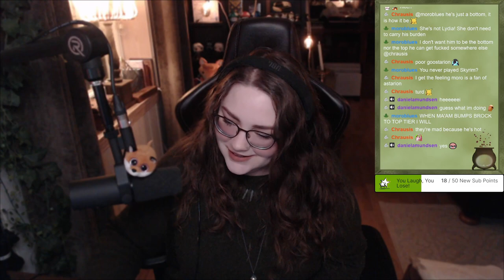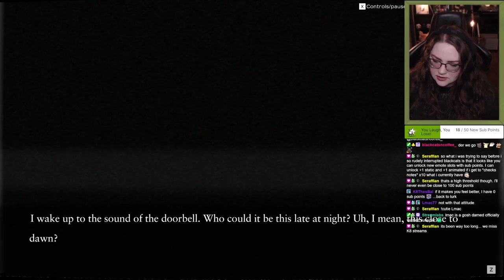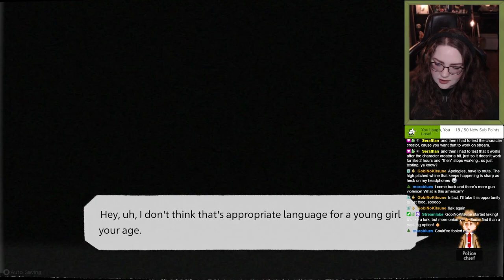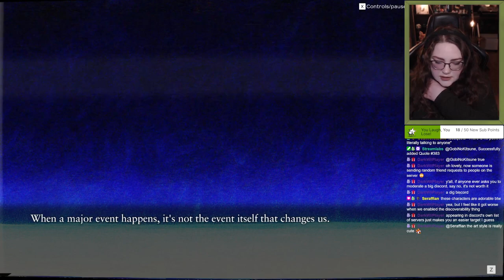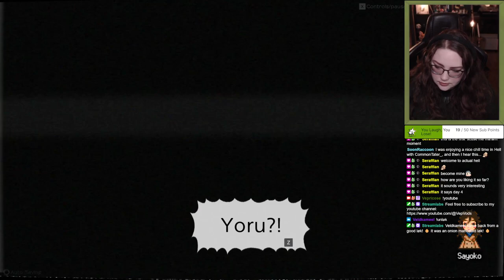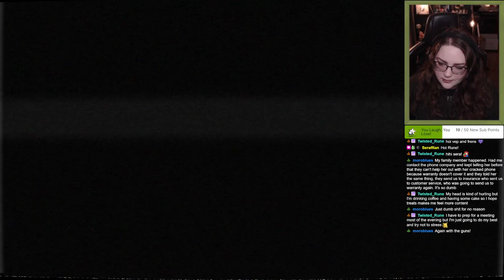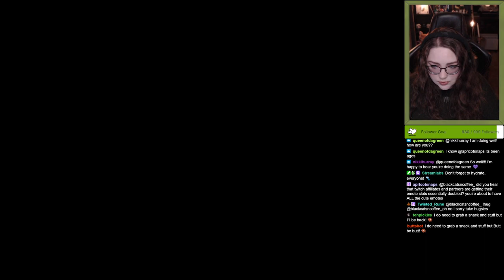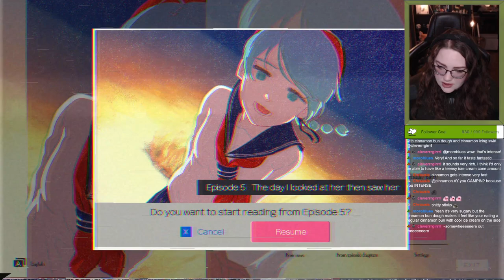ghostpia Season One Part 4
First playthrough of ghostpia! Which, I of course had to play, seeing as Pia is my name, and I love anime and the overall aesthetic of this game!

My stream schedule on Twitch is currently Tuesday, Thursday, Friday and Sunday at 7 PM CET!